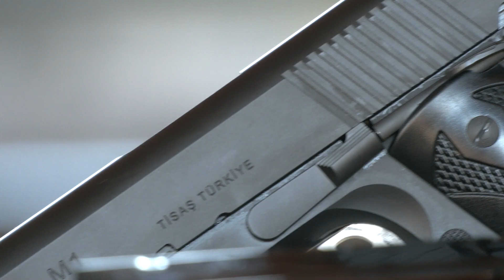Tisas Zig M1 cal. 9x19 mm - Nove millimetri per la 1911 - Presentazione e prova a fuoco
La Zig M1 della turca Tisas è una perfetta replica della Colt Government, un mito a stelle e strisce che continua a mietere successo oltre un secolo dopo la sua nascita. Unica differenza: il calibro 9x19 mm al posto dell’americanissimo .45 Acp.